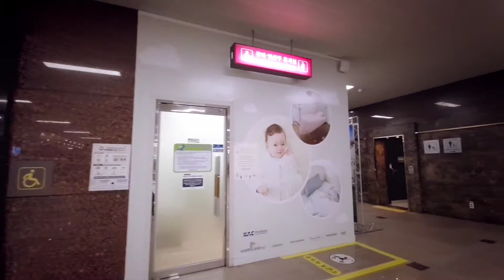코로나로 썰렁한 연말 김해공항 Busan Gimhae Airport, South Korea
최근 코로나의 직격탄을 맞아 연말임에도 불구하고 한산한 김해 부산공항